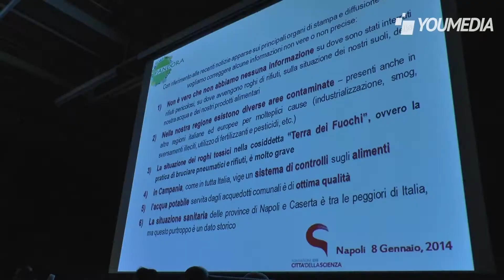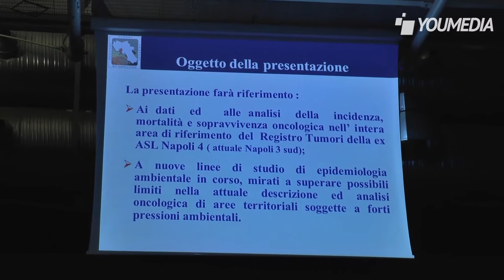Terra dei Fuochi, la task force contro i tumori: "Basta allarmi ingiustificati"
"Secondo i dati in mio possesso non c'è un'epidemia di tumori, la Campania è allineata al resto d'Italia". Lo assicura ai nostri microfoni Mario Fusco, direttore del registro tumori dell'Asl Napoli 3. E' operativo il gruppo di studio "Pandora", presieduto dalla fondatrice Paola Dama, ricercatrice all'Ohio state university e formato da geologi, chimici, agronomi, ingegneri, epidemiologi e biologi, che vuole valutare le differenti forme d'inquinamento nella regione per proporre poi soluzioni scientifiche al problema. Ma prima di tutto, ciò che preme alla task force sembra essere spegnere l'allarme mediatico, "un caos senza precedenti che rischia di danneggiare ancora di più il nostro territorio".